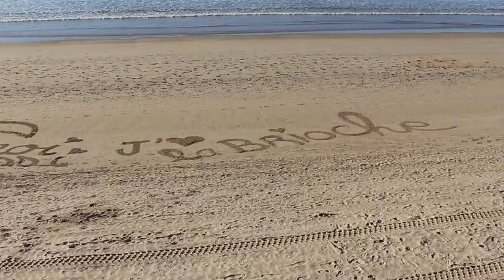France --- Lofi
Just a short montage of our holiday to france.